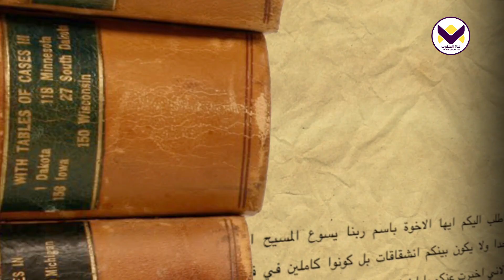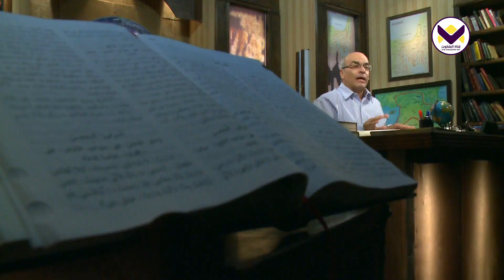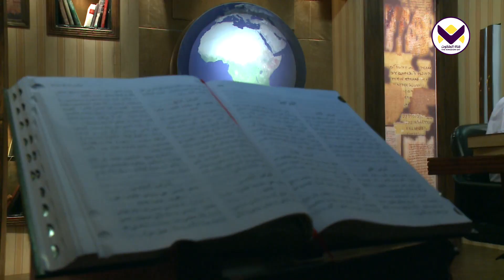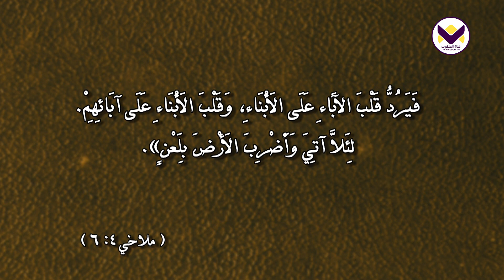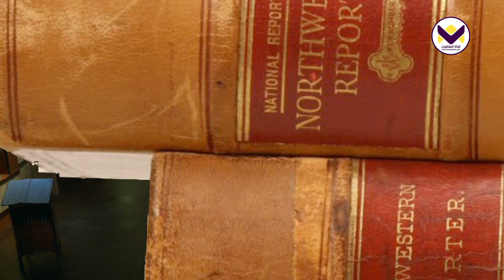أنبياء القرن الخامس - ملاخي- باقي الأنبياء - الحلقة 53 - برنامج نظرة عامة على الكتاب المقدس